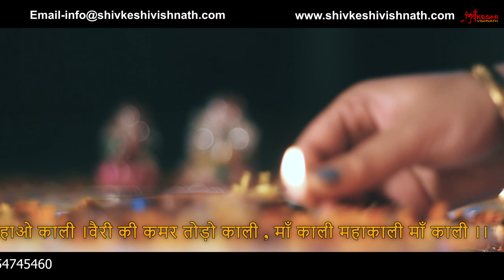गुप्त प्रचंड महाकाली शमशान काली साधना | Shamshan Kali Sadhna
FIRM : SHIVKESHI VISHNATH
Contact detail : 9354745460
Call timing : 11 A.M. to 6 P.M. Only (IST)